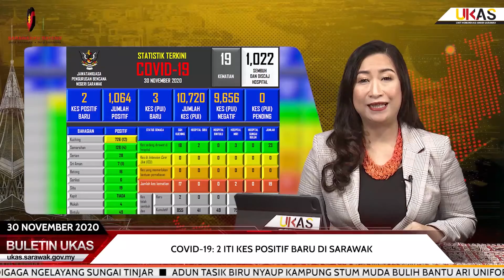KlipBuletinUKAS(Iban)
COVID-19: 2 ITI KES POSITIF BARU DI SARAWAK

KUCHING : Sarawak sehari tu ngerikod dua iti kes positif COVID-19 di pelilih Limbang.
Nitihka penerang media Komiti Penyangga Penusah Nengeri (JPBN) Sarawak, dua iti kes tu nyadi ba dua iku nembiak sekula ari labuan.